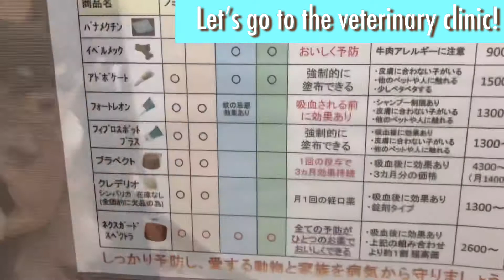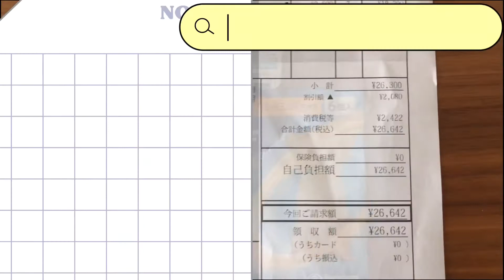病院へ行って眠くなったワンコが可愛いかった【Chihuahua】🐶veterinary clinic/Heartworm test/ preventatives/Flea/Ticks/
フィラリアの予防薬を貰いに病院へ行ってきました。戻ってきたら、座ったままウトウトしてしまったワンちゃんです。
楽しいお散歩の時期に安心して外出するためとはいえ、結構お高めなお値段！母たちはいろいろ自粛いたします...笑。ご参考までに、診療費明細書大公開です！

おすすめシーン↓↓↓青い数字をクリックしてみてね。
    0:00～行きはルンルン♪でお散歩
　0:58～診察
    1:48～疲れて眠いです
　2:15～フィラリア抗体検査結果
　2:19～お薬紹介（クレデリオS/ ネクスガードスペクトラ11.3）
　2:26～診療費...汗

■チワワの日常動画です。
登場人物
・HANAKO（はなこ）
　呼び名：はなちゃん、はなさま
　犬種：チワワ（ロングヘアー：ブラック、タン＆ホワイト）
　性別：女の子♀
　年齢：1歳
　性格：おおらか、食いしん坊、少しビビり

・はなこのお世話係
　はな母＆はな父

これからも一息つける動画をアップしていきます。

■This is a channel that introduces the daily life of my Chihuahua dog.
Dog profile
Name: HANAKO
Gender: Girl ♀
Breed: Chihuahua (long hair: black, tan & white)
Birthday:  December 16, 2019. (One year old)

I will continue to upload videos that will take your breath away.